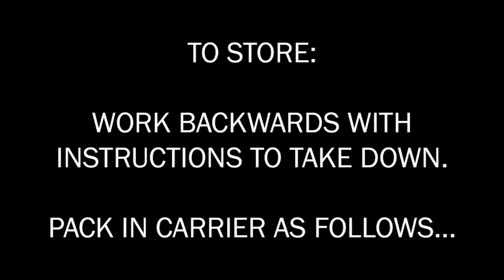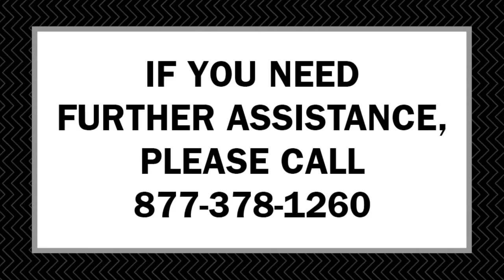How To: Changing Station Set-Up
A step-by-step guide to setting up (and taking down) your Dream Duffel Changing Station.